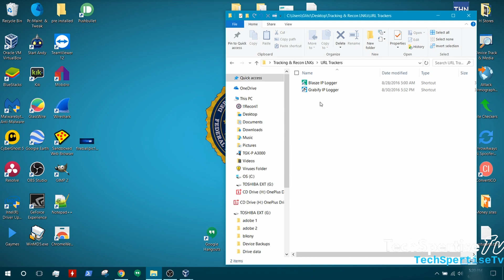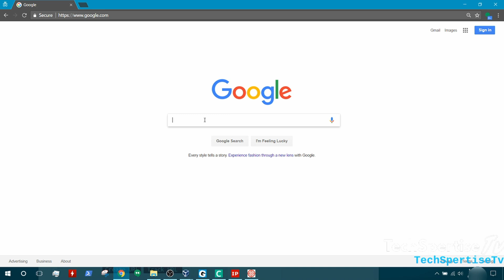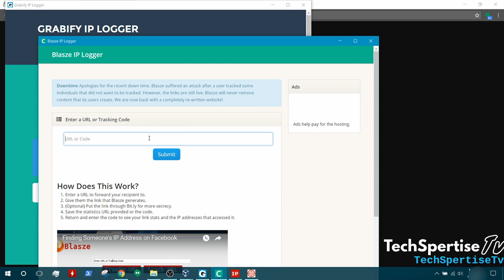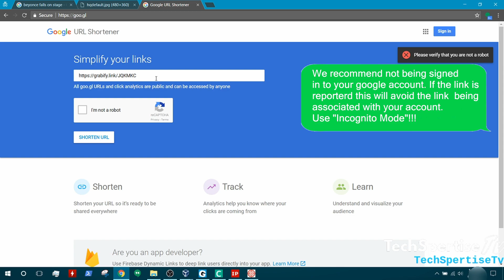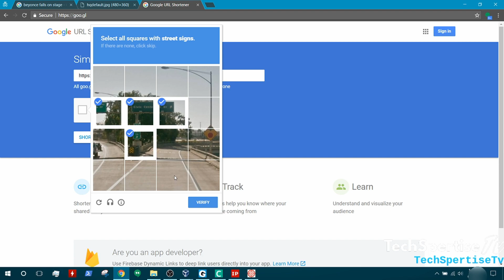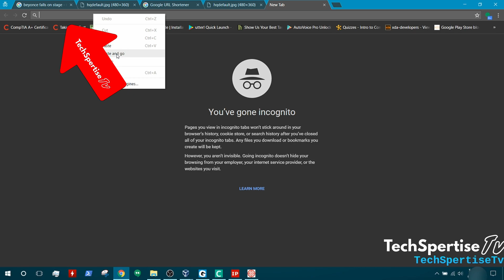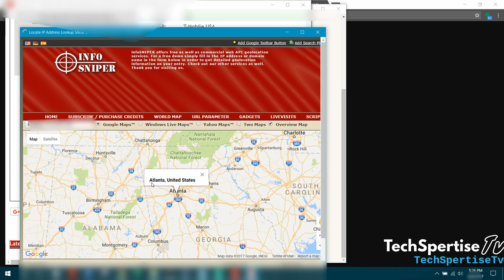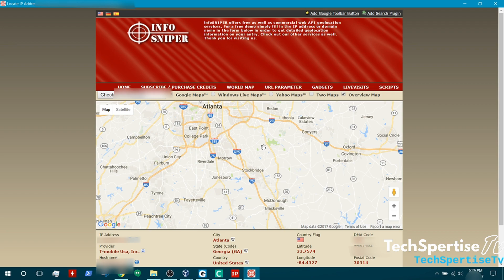How to Track IP Addresses , Find anyone IP Address for FREE | TechSpertiseTv 4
We Demonstrate how anyone not using a "VPN" or "Proxy" can be tracked online via their Public IP adress. This can be done easily online for FREE online services such as Blasze.com and IP-Tracker.org to name a few. Links to these services are down below. Stay up to date on tech new by giving us a follow on twitter @TechSpertiseTV
How to Track IP Adresses , Find anyone IP Address for FREE
*URL Trackers*

Blasze
This site does not use HTTPS

*IP Address Trackers